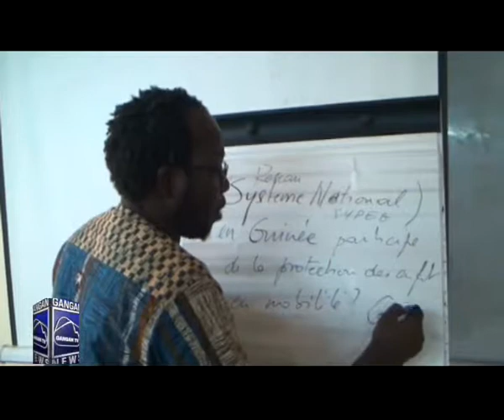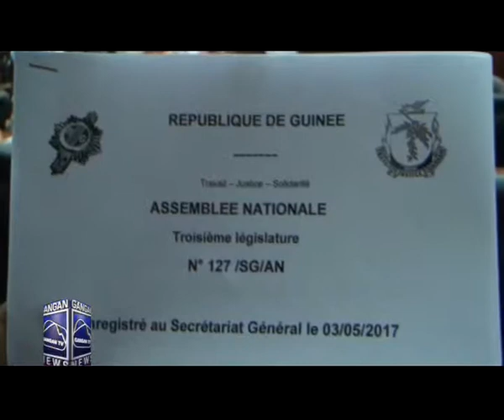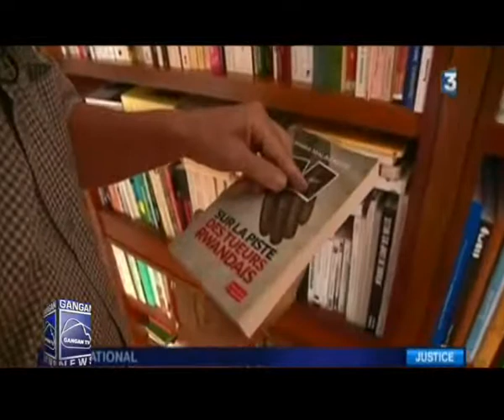Journal télévisé Gangan Tv du 29 Juin 2017